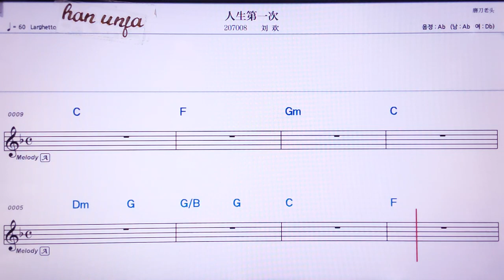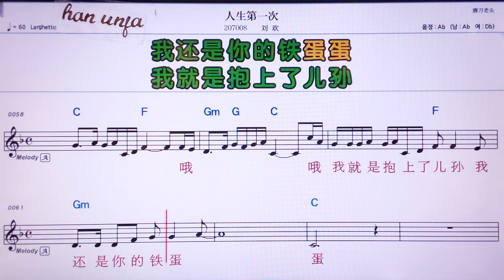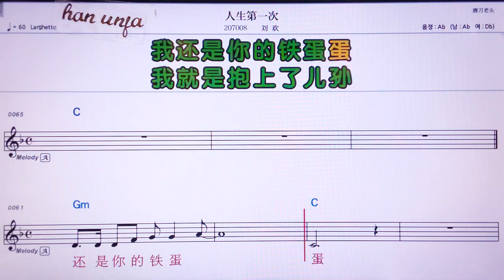💖런썽따이츠/ 리유환 👍MR,노래방, 가라오케, 악보, 코드, 가사 ,Karaoke,반주